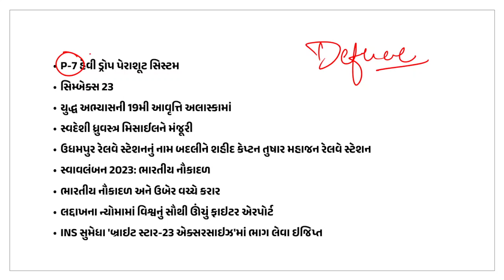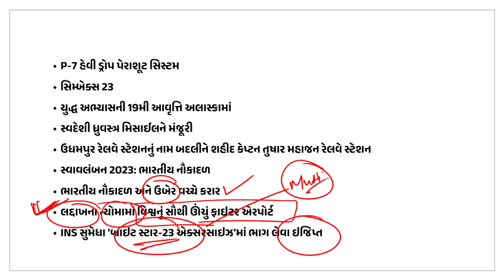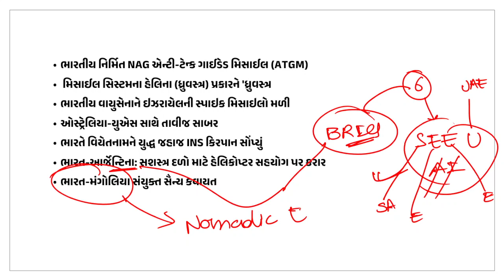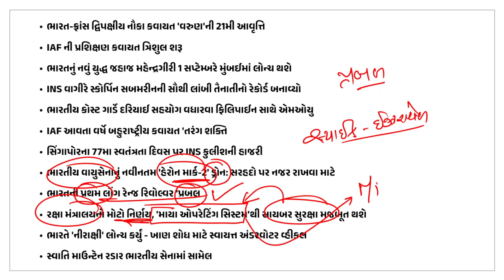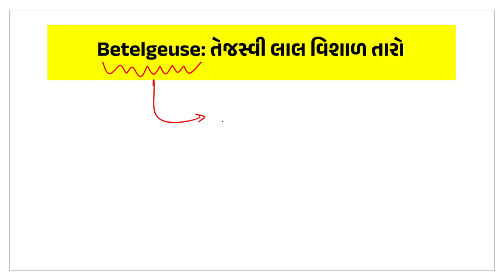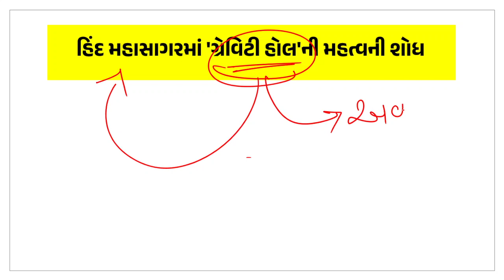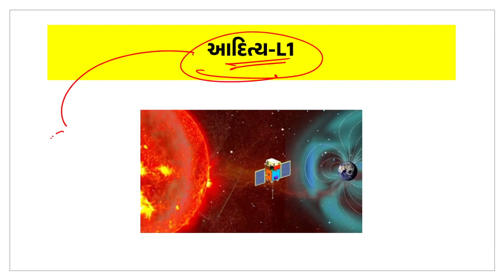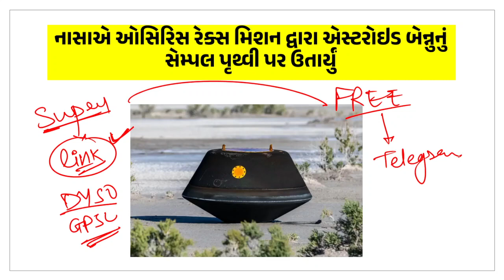Science and Technolgy For DYSO | Current Affairs In Gujarati | GPSC